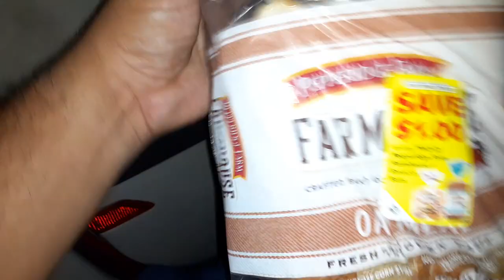Pepperidge farm oatmere bread REVIEW